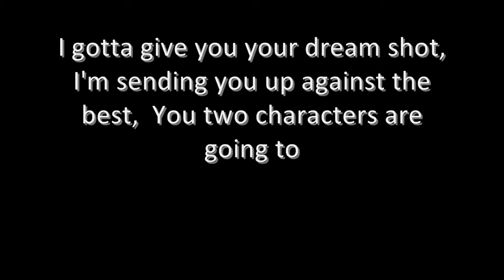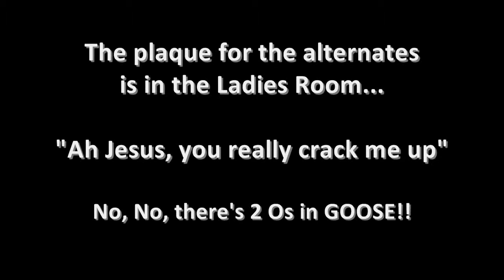Rocket Movie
Jason and Logan are off to Mirimar!